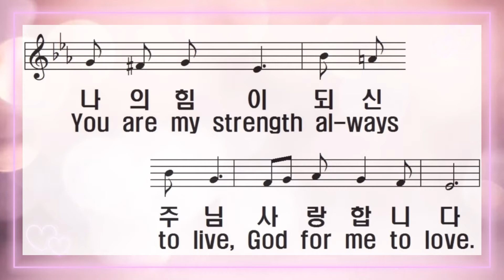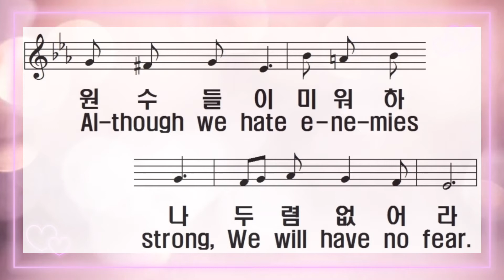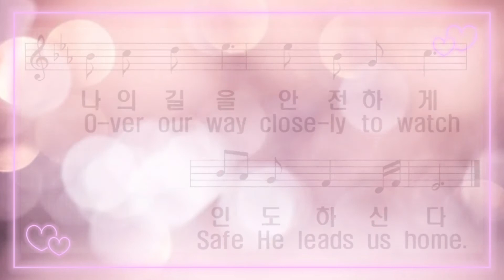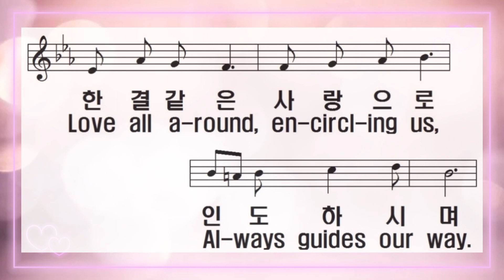[찬송가 반주] 새찬송가 402장 나의 반석 나의 방패 Sing of my rock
1. 나의 반석 나의 방패 나의 피난처

나의 힘이 되신 주님 사랑합니다

원수들이 둘러싸고 나를 누를 때

부르짖는 나의 기도 들어 주셨네

2. 주 앞에서 깨끗하게 사는 사람들

원수들이 미워하나 두렴 없어라

주께서는 교만한 자 물리치시고

겸손한 자 높이시며 지켜 주신다

3. 주님밖에 피할 반석 어디 있으랴

주의 권위 주의 말씀 완전하도다

강한 팔로 붙드시고 보호하시며

나의 길을 안전하게 인도하신다

4. 살아 계신 하나님께 찬양 드리며

구원의 주 하나님께 감사드리세

한결같은 사랑으로 인도하시며

큰 승리를 주신 주께 영광 돌리세

1.Sing of my rock, tell of my shield, Place to which I flee.

You are my strength al-ways to live, God for me to love.

E-ne-mies all, sur-round-ing me Heav-y weight I bear.

Call-ing to you, Lord, l do pray To the God who hears.

2.Be-fore the Lord make our lives clean, Ones who live for Him.

Al-though we hate e-ne-mies strong, We will have no fear.

As for the proud our God will cast, Cast them far a-way.

God rais-es those, hum-ble in heart, Al-ways keeps them safe.

3.Where can there be a rock to hide, A-ny-where but God?

Pow-er and truth found in God's Word Is per-fect for us.

With His strong arms held a-round us He keeps us all safe.

O-ver our way close-ly to watch Safe He leads us home.

4.To our Lord God be high-est praise Liv-ing ev-er more.

To Him we give hon-or and thanks For sal-va-tion's gift.

Love all a-round, en-circl-ing us, Al-ways guides our way.

Since the Lord brings vic-to-ry great Glo-ry give to Him.